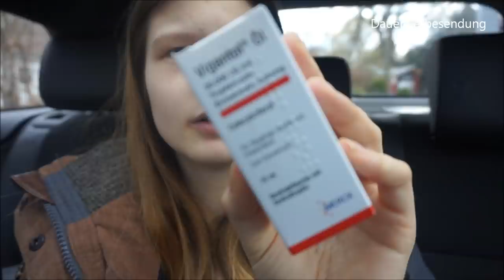Familienvlog | U2 beim Kinderarzt | mit Baby unterwegs || Mama mit 18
Packstation:

Maggie Bellmann
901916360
Packstation 106
23623 Ahrensbök

Kamera Nr 2: